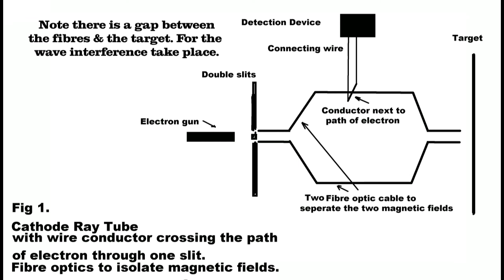Quantum Double Slit Experiment Explained - Keith Tuttlebury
This is my explanation of why the interference pattern break down under observation. I am age 70 in two days time, have worked in many hi-tech companies in the engineering field.
According to Physicist Jim Al-khalili, on his video, there is a Nobel Prize for this explanation.